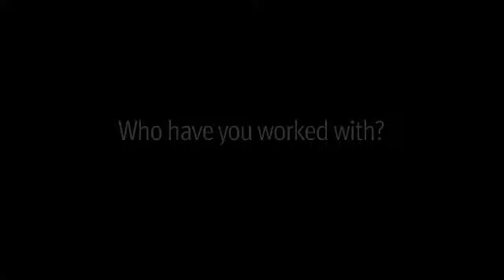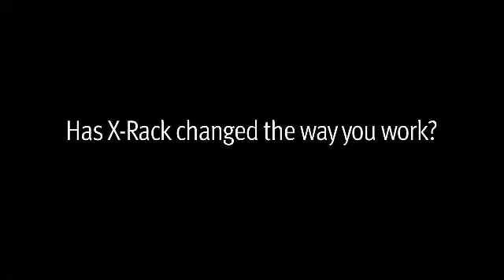SSL X-Rack - Andy Gray Interview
Interview with Andy Gray.